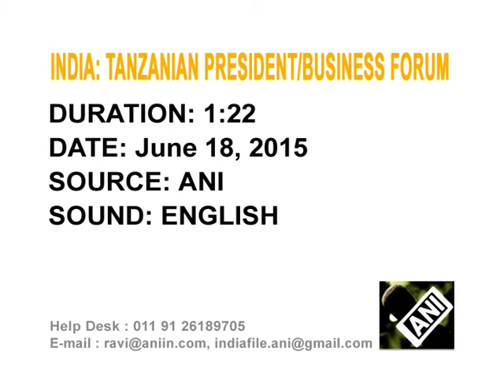Tanzanian president invites Indian investors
Tanzanian President, Jakaya Mrisho Kikwete, reaches out to Indian business community and assures them of a sound business environment in the east African nation.